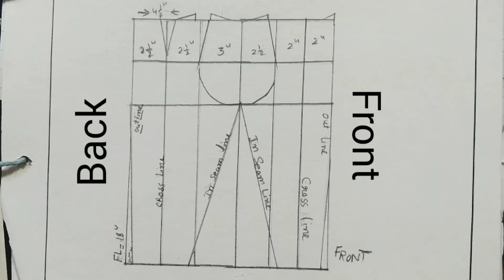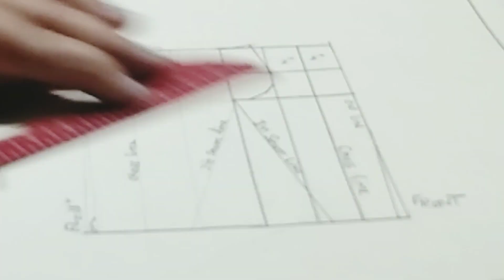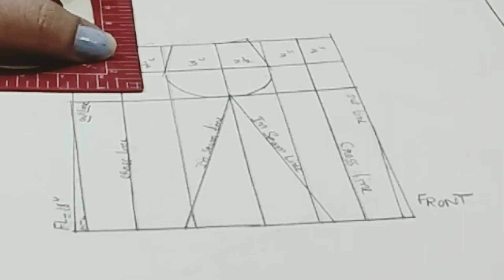Analysis of pant foundation